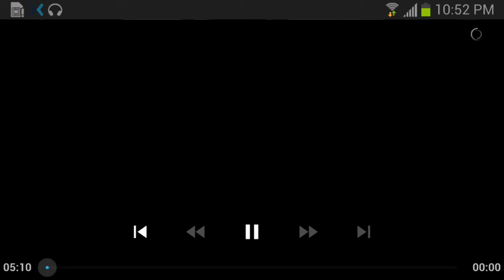The Wall (PUBG GamePlay ep3 )